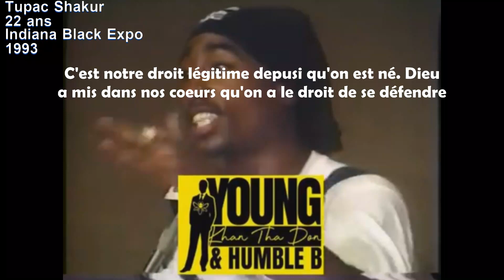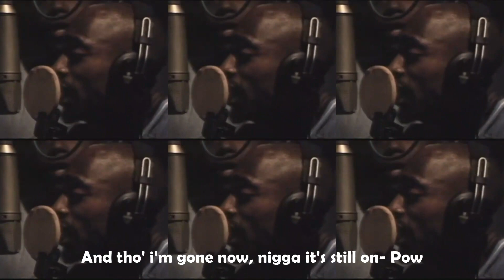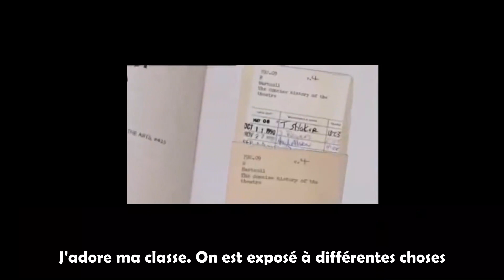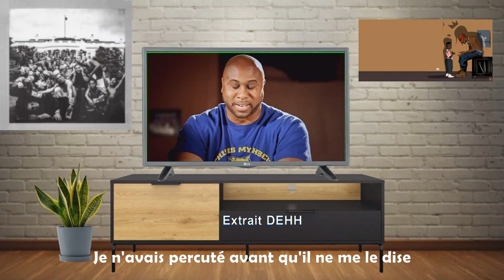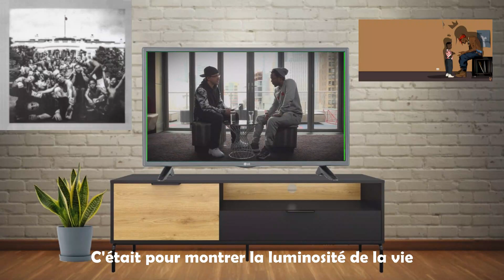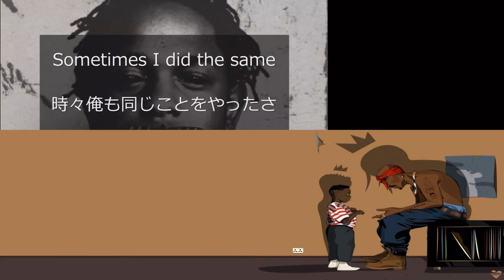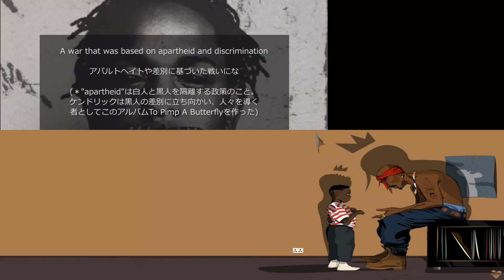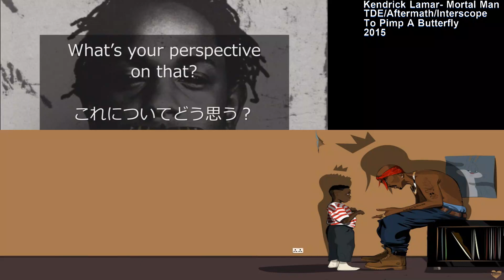A M A R U S H A K U R : B L O O D L I N E O F A R E V O L U T I O N A R Y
26 ans après son tragique décès, l'impact d'AMARU SHAKUR continue au fil des années sans pour autant faiblir. Jusqu'à l'an dernier, le personnage ne m'avait jamais vraiment intéressé mise à part le fait qu'il m'a toujours épaté en tant qu'Acteur notamment dans les films comme "Grid'lock" ou "Gang Related" où il passait aisément d'un rôle de Toxico à celui d'un Flic corrompu.

Autant vous dire que lorsqu'on regarde le documentaire "Dear Mama" d'Allen Hughes ( Menace 2 Society, Dead Présidents, The Book of Eli etc...) , on découvre un individu O combien intéressant, complexe et surtout fascinant du fait qu'il ait réalisé tout ça à l'âge de 25 ans.

Musique utilisée